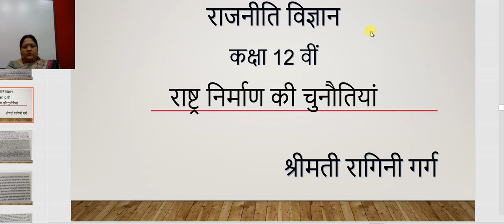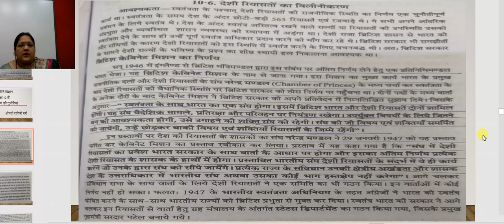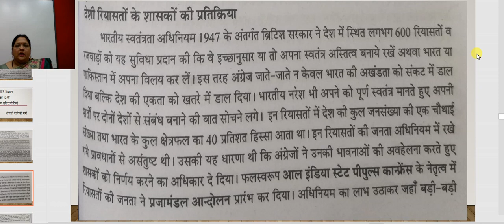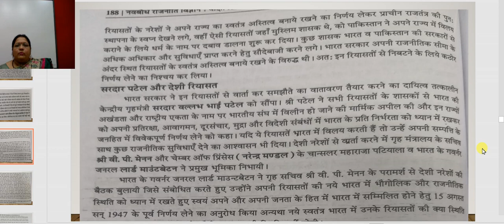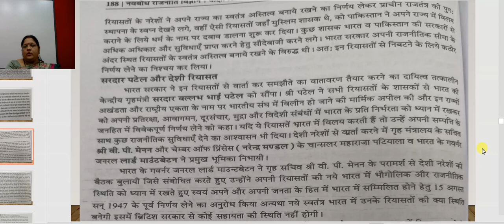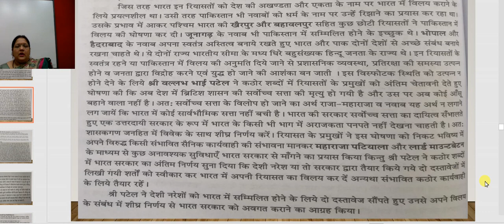कक्षा १२वी राजनीति विज्ञान अध्याय १ राष्ट्र निर्माण की चुनौतियां